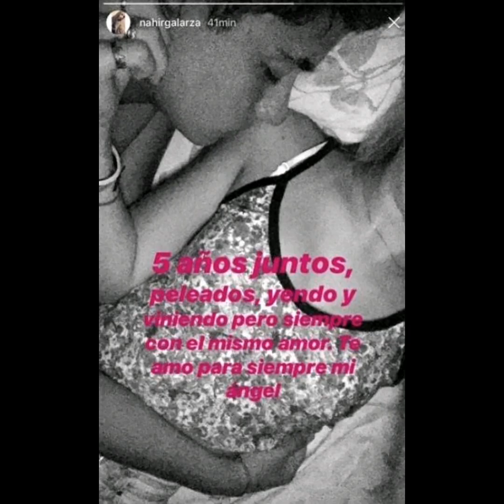NAHIR GALARZA Fotos 01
NAHIR MARIANA GALARZA, nacida el 11 de Septiembre de 1998 en Entre Rios. Fue acusada del asesinato de Fernando Gabriel Pastorizzo (03/01/1997) ocurrido el 29 de diciembre de 2017 en la ciudad de Gualeguaychú, Argentina donde ambos residían.